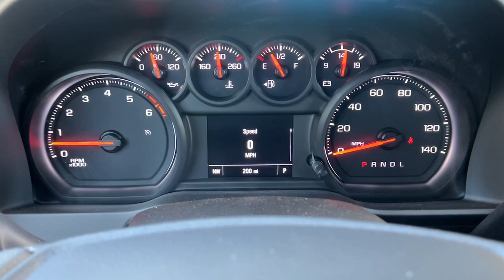2024 Chevrolet Silverado_2500HD Work Truck CA Santa Maria, San Luis Obispo, Arroyo Grande, Mari...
New 2024 Chevrolet Silverado_2500HD Work Truck available at Home Motors Chevrolet located in 1313 E Main St, Santa Maria, CA, 93454. Servicing the Santa Maria, San Luis Obispo, Arroyo Grande, Maricopa, Buellton area.

You'll have love at first sight with the   2024  CHEVROLET Silverado HD. The All-new Silverado builds on its heritage with an improved bed design, increased cargo capacity, customizable technology, refined comfort and safety features, and even bolder strength. These are just some of the great options this vehicle comes with: Wireless Apple Carplay®/Android Auto®, Keyless Entry, Heated Mirrors, Satellite Radio, Premium Sound System, Electronic Stability Control, Steering Wheel Audio Controls, Alarm, WiFi Hotspot, Bluetooth® Connection. See how refined and comfortable a bold, muscular work machine can be. Drive the All-new Silverado.